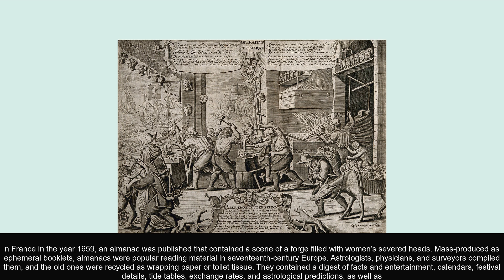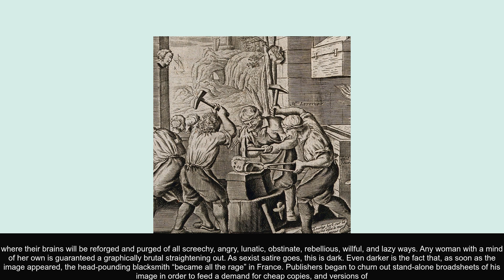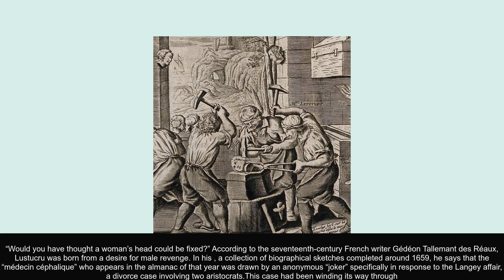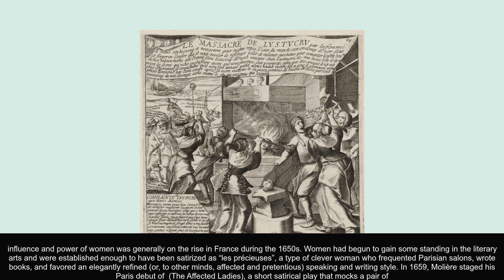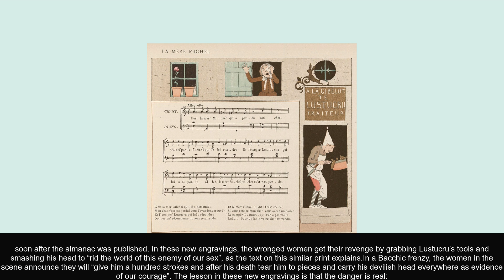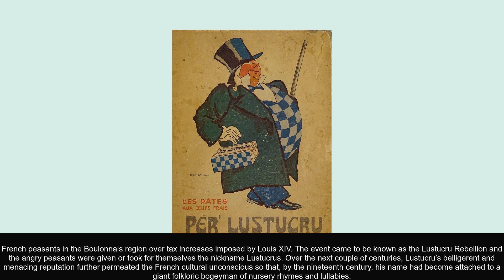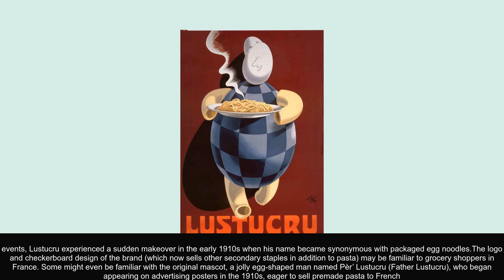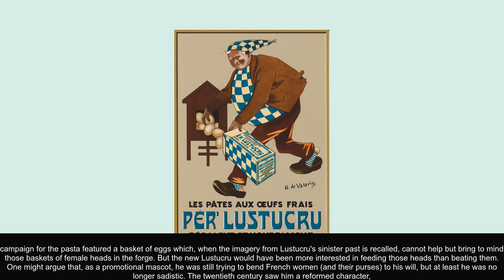Lustucru From Severed Heads to Ready-Made Meals